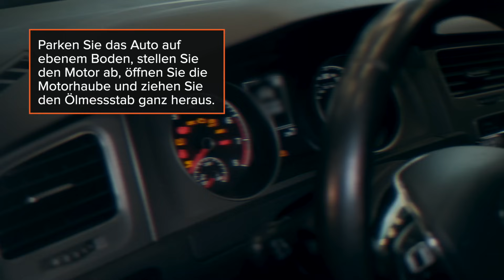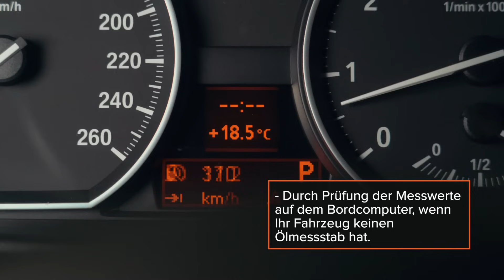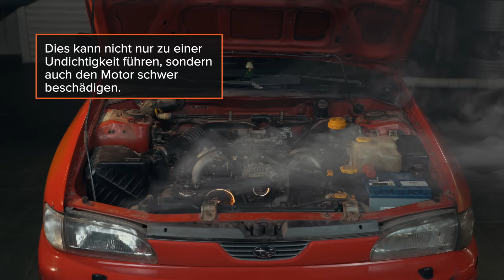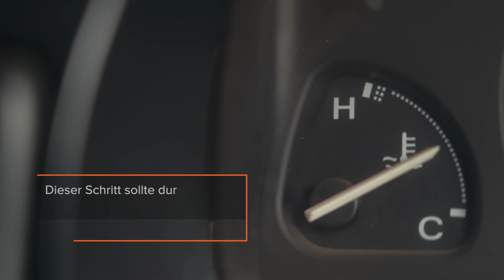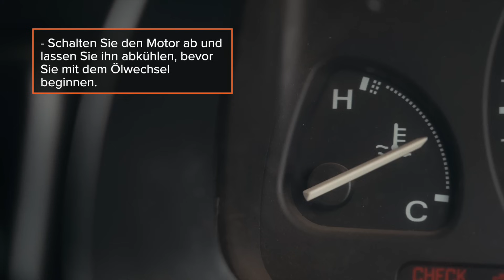Die 5 größten Fehler beim selbst durchgeführten Ölwechsel | Tipps von AUTODOC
Es ist wichtig, dass Autofahrer das Motoröl ihres Fahrzeugs rechtzeitig wechseln, damit der Motor möglichst lange einwandfrei läuft 🛢️

Der Prozess an sich ist ebenso wichtig. Sehen Sie sich unser Video an, um zu erfahren, wie Sie die häufigsten Fehler beim Motorölwechsel vermeiden können.

0:00 — Die 5 häufigsten Fehler beim selbst durchgeführten Ölwechsel
0:07 — Der Ölwechsel wird nicht rechtzeitig durchgeführt.
2:32 — Verwendung von Öl mit der falschen Spezifikation oder Viskosität
3:21 — Zu starkes Anziehen der Ablassschraube und des Ölfilters
4:18 — Unsachgemäßes Ablassen des Altöls
4:53 — Über- oder Unterfüllung des Motors
5:38 — Nützliche Tipps von AUTODOC

🛒 Auf unserer Webseite finden Sie eine breite Palette an Autoersatzteilen, die für Sie interessant sind